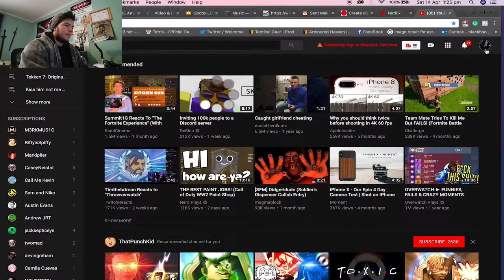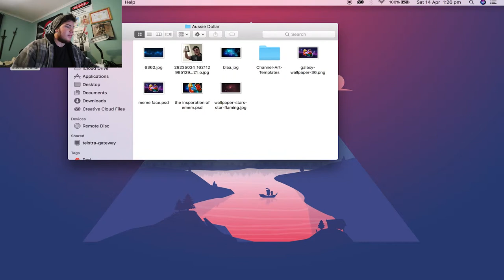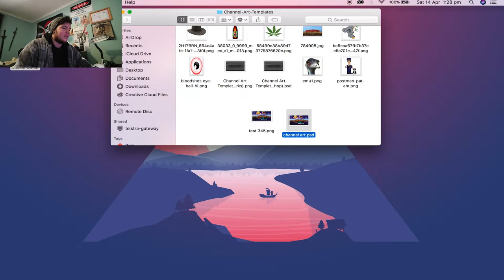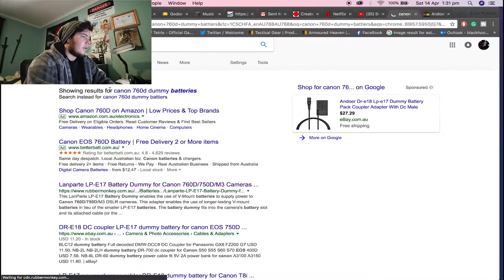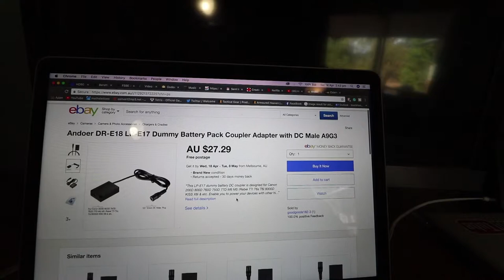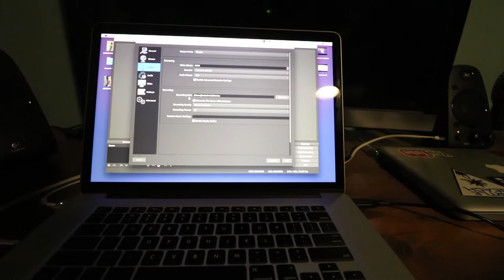Consturction Of Recall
Alright, everyone, I do apologize for lack of last weeks upload but I'm back on a mission and now I'm changing my hole setup and adding something new.
So the first order of things is to change current setup into a better workspace and introducing "Aussie Dollar my new gaming channel, I thought I would bring it back being that I want more to do instead of uploading weekly. I have that hunger to do more.

So this is gonna be an episode based series so this should be new for me to tackle and show.